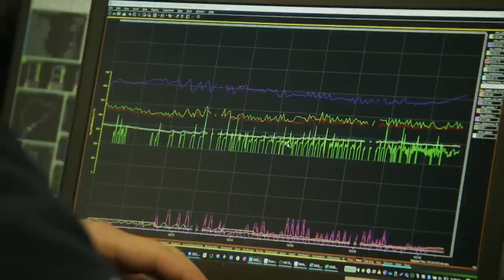Best scenes of the ADAC TotalEnergies 24h Nürburgring Qualifiers 2023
It's a wrap! The ADAC TotalEnergies 24h Nürburgring Qualifiers 2023 are in the book. 🏁
Have fun with the best scenes from the weekend! 📺

And congratulations to the winner! 🏆